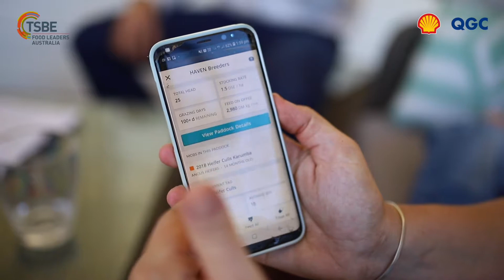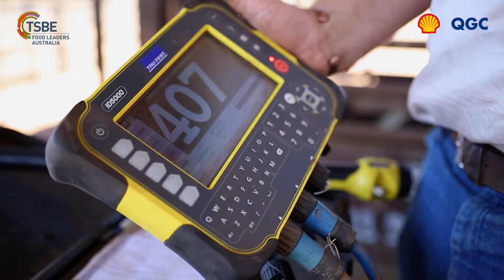Emerging Exporters Program 2019 Haven Farming